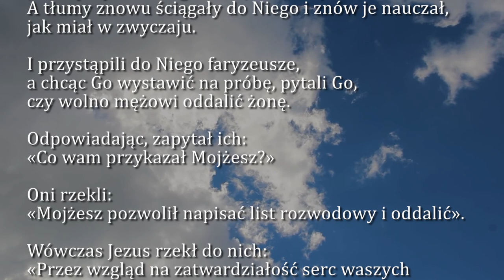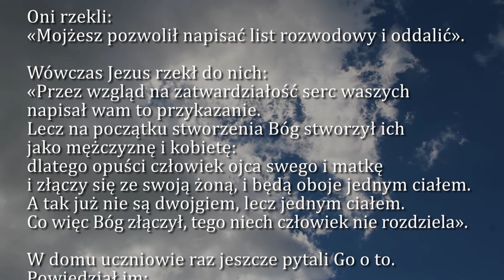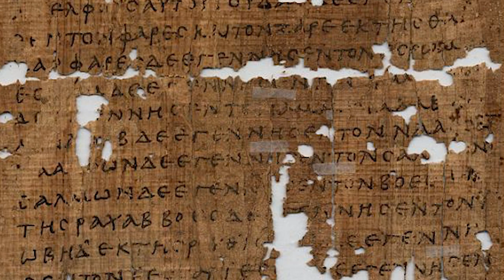Dobra Nowina na dziś | 25 lutego - Piątek, VII tyg. zwykłego